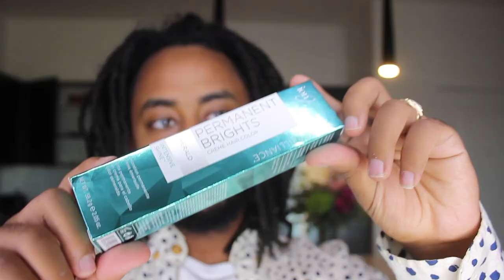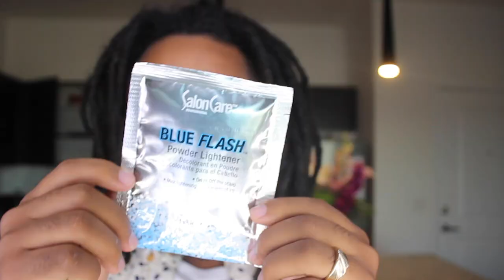My 27 Months Dreadlock Journey Update + New Hair Dye Color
this link includes:
Dreadlock update
Dreadlock transformation